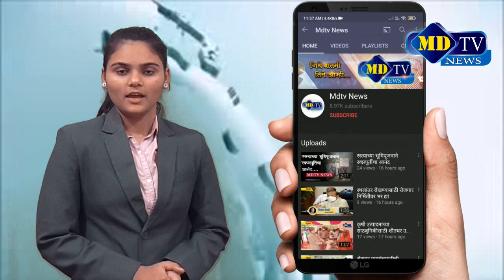जिल्हा परिषद सभागृहात जागतिक महिला दिन साजराmdtvnews​​​​​​​​​​​​​​​​​​​